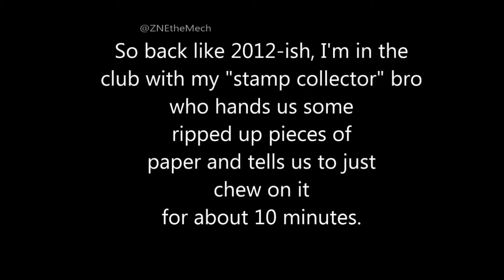Whooping monkey meme in the nightclub but its dubstep!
Original thumbnail and original music, along with an original story.
Anyways, this is the meme Im gonna send my girl when she asks if Im single.
SHOW LESS